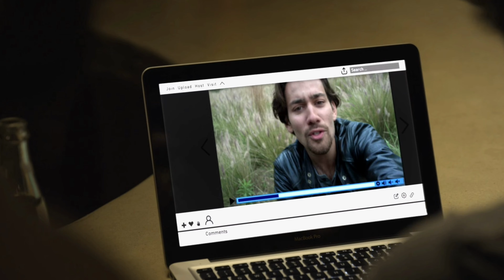Lake Placid Legacy Review Hindi | Lake Placid Legacy (2018)